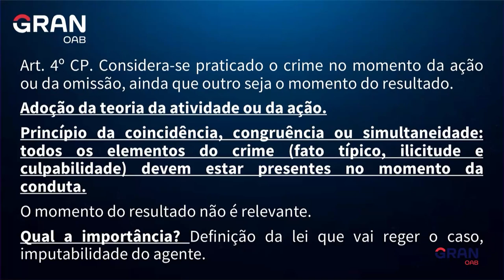OAB Express: Dicas sobre Tempo do Crime para a 1ª fase do Exame da OAB!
Neste vídeo, a professora Michelle Tonon trará dicas pra você entender e acertar questões sobre Tempo do Crime para a 1ª fase do Exame da OAB.